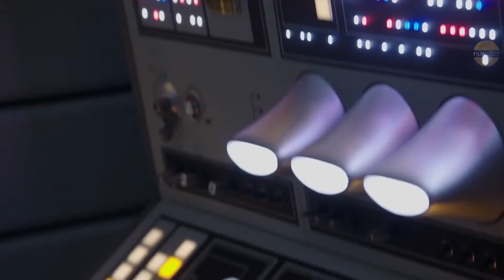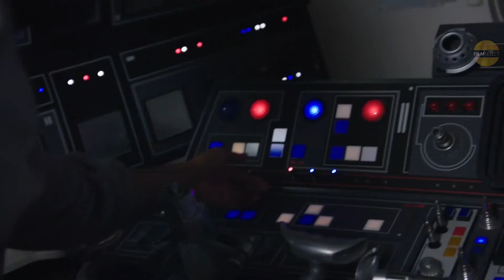SOLO: A Star Wars Story All NEW Clips + Trailers (2018)